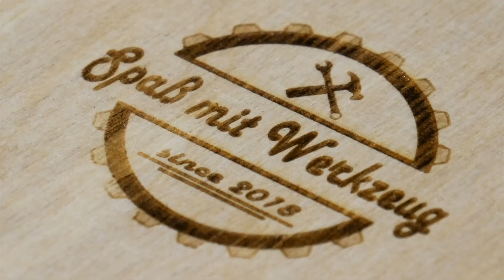Passend zum Frühling 🛠 Hochbeet bauen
Spaß mit Werkzeug, das sind Kevin, Thilo und Alex. Wenn du genauer wissen willst, was und warum wir das hier machen, dann guck dir unser erstes Video an

Wir erstellen die Videos um die Baufortschritte zu dokumentieren und den Spaß daran mit euch zu teilen. Wir werden von niemandem bezahlt und sagen ungefiltert unsere Meinung zu den Vorgestellten Geräten.

Wir sind Hobby Heimwerker und handeln nach besten Wissen und Gewissen. Wir präsenteren wie wir vorgehen, übernehmen aber keine Haftung und Verantwortung für andere. Jeder ist mit seinem gesunden Menschenverstand für sein Handeln verantwortlich.